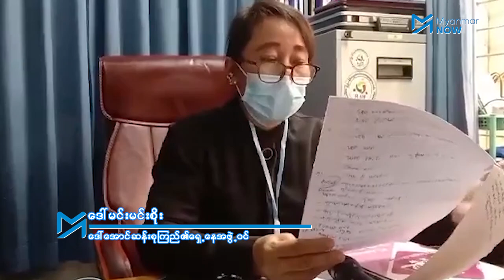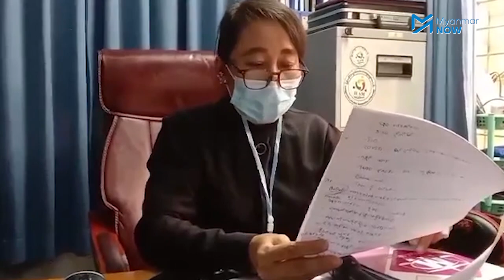ဒေါ်အောင်ဆန်းစုကြည်ဘက်မှ ကန့်ကွက်သမျှ တရားရုံးကပယ်ချ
နိုင်ငံတော်၏အတိုင်ပင်ခံပုဂ္ဂိုလ်ဒေါ်အောင်ဆန်းစုကြည်ကို နိုင်ငံတော်မတည်မငြိမ်ဖြစ်စေရန်လှုံ့ဆော်မှုဆိုင်ရာပုဒ်မ ၅၀၅(ခ)ဖြင့် တရားစွဲဆိုထားသည့်အမှုတွင် ဒေါ်အောင်ဆန်းစုကြည်တို့ဘက်မှ ကန့်ကွက်သမျှ တရားရုံးက ပယ်ချခဲ့သည်။

ဒေါ်အောင်ဆန်းစုကြည် ဖမ်းဆီးထိန်းသိမ်းခံရပြီးနောက်ပိုင်းမှ NLD ပါတီက ထုတ်ပြန်သည့် ထုတ်ပြန်စာများကို အဓိကသက်သေထားပြီး စစ်ကောင်စီဘက်က တရားစွဲဆိုထားခြင်းဖြစ်သည်။